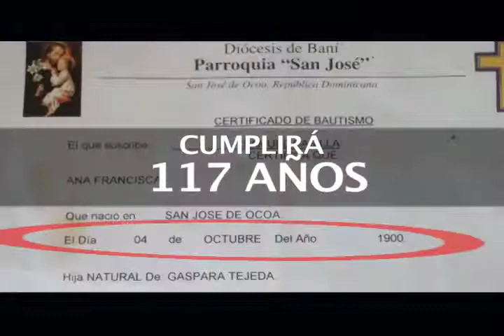Zona 5 Promo 605 Sábado 23 Septiembre